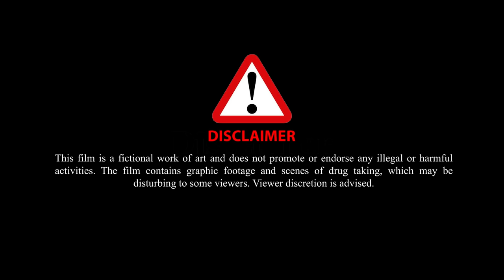ওরাই শিবির | জাতীয় শর্টফিল্ম প্রতিযোগিতা ২০২৩ | রাজশাহী মহানগর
৪৬তম প্রতিষ্ঠা বার্ষিকী উপলক্ষ্যে 'জাতীয় শর্টফিল্ম প্রতিযোগিতা ২০২৩'-এ ১০ম স্থান অধিকারী রাজশাহী মহানগর এর শর্টফিল্ম 'ওরাই শিবির'।